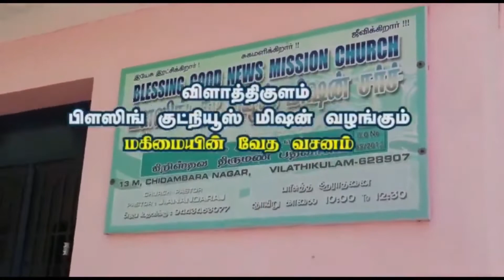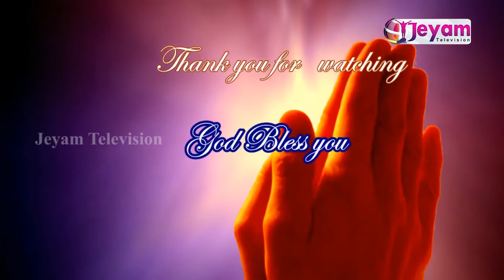Epi-54 | Rev.J.Anand Raj | Blessing Good News Mission Church | Jeyam Tv